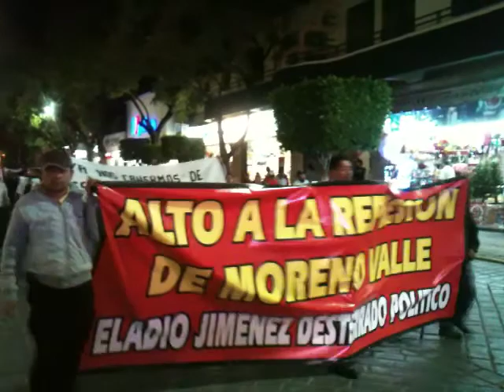EF-NOTICIAS: CONTRA LA REPRESIÓN DE MORENO VALLE HABITANTES DE ZOYAMAZALCO MARCHAN EN TEHUACAN.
Habitantes de la comunidad de Zoyamazalco en la Mixteca marchan en Tehuacán para denunciar la represión de que son objeto por parte del Gobierno de RAFAEL MORENO VALLE.